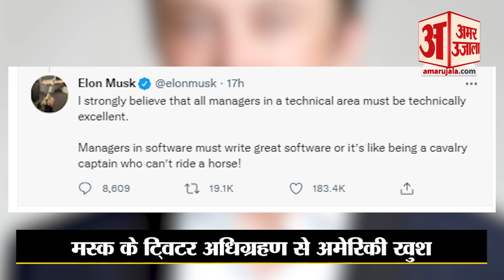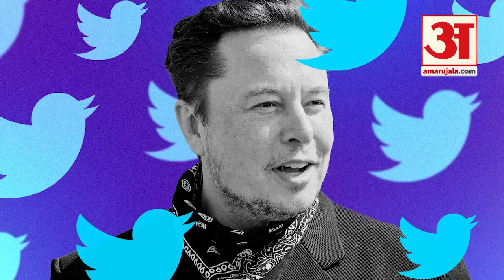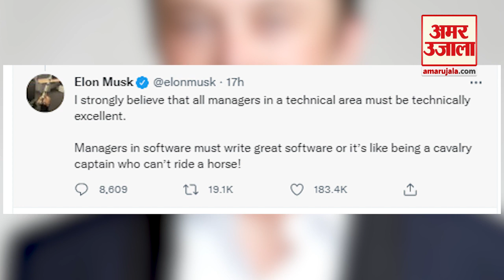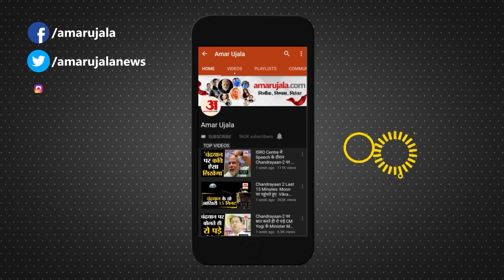मस्क के हाथ में ट्विटर 250% तक बढ़ी कंपनी में नौकरी की मांग| Elon Musk| Twitter| Tesla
एलन मस्क के पास ट्विटर के आने के बाद ट्विटर में नौकरी की मांग 250 फीसदी तक बढ़ गई। यहां हैरान करने वाली बात यह है कि ट्विटर के टेकओवर के बाद लोग मस्क के साथ काम करना चाहते हैं, जबकि ट्विटर के पुराने कर्मचारी मस्क के आने से परेशान हैं। यहां तक कि ट्विटर के सीईओ पराग अग्रवाल की नौकरी भी खतरे में बताई जा रही है।